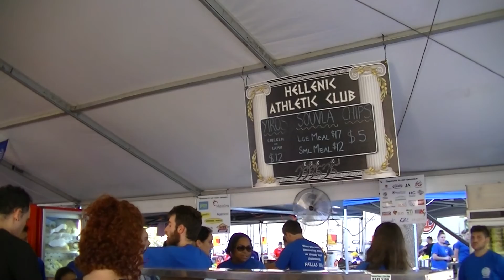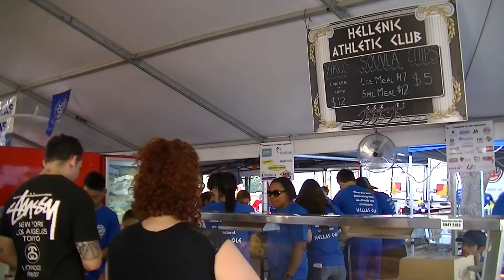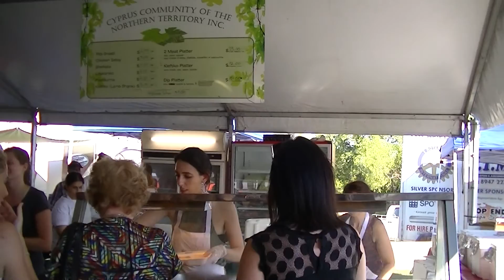Darwin Australia - Greek Glenty festival. ( греческий фестиваль)